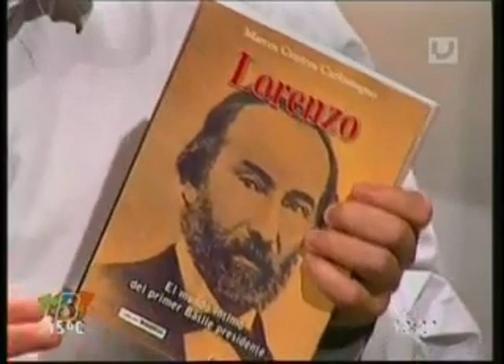Jorge Batlle - Buscadores TNU